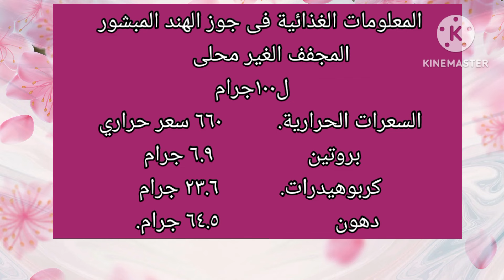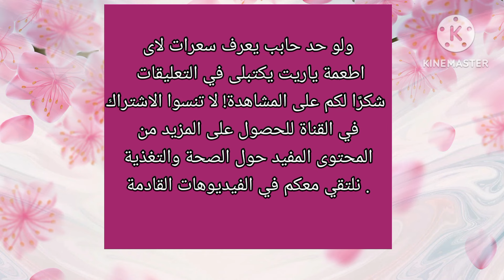السعرات الحرارية في جوز الهند المبشور المجفف غير محلى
جوز الهند المبشور المجفف غير محلى هو مصدر غني بالسعرات الحرارية. في هذا الفيديو، سيتم عرض محتوى السعرات الحرارية والمعلومات الغذائية الأخرى لجوز الهند المجفف، بما في ذلك الدهون، الكربوهيدرات، الألياف والبروتينات.    كما سيتم تقديم نصائح حول كيفية دمج جوز الهند المجفف في نظام غذائي صحي وموزون، والفوائد الصحية لاستهلاكه.